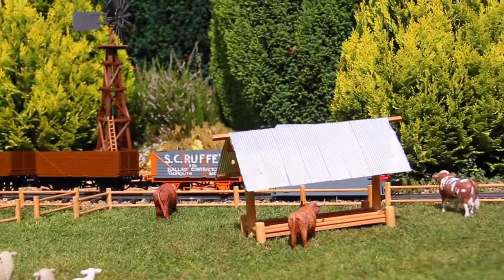Thomas and Friends - 20 Million Views - No 8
As Pine Tree Junction hits 20 million video views we showcase some of our recent Thomas the Tank Engine videos.